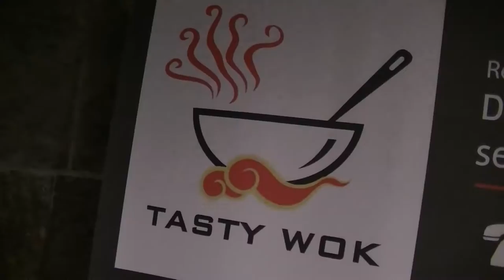Kerstavond 2015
Op kerstavond 2015 gingen we met de familie van Ranoe uit eten in Lelystad. Daarna nog naar Rowina en Boyke huis, we deden het dobbelspel en karaoke. Een gezellige boel.